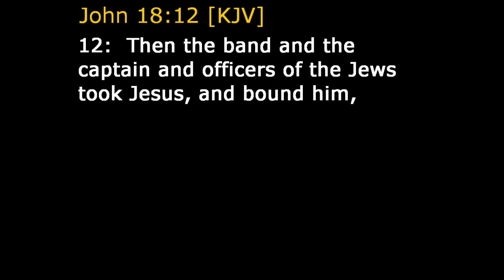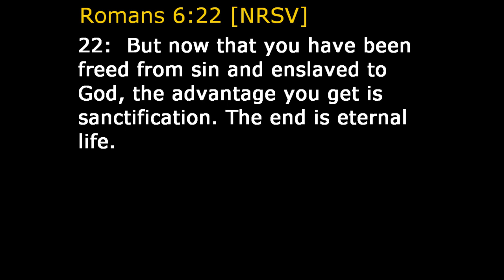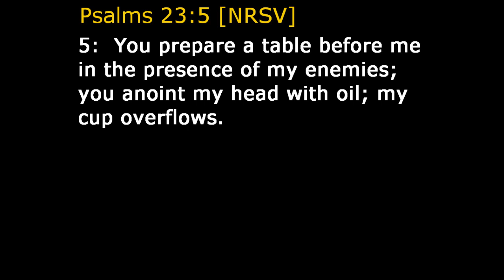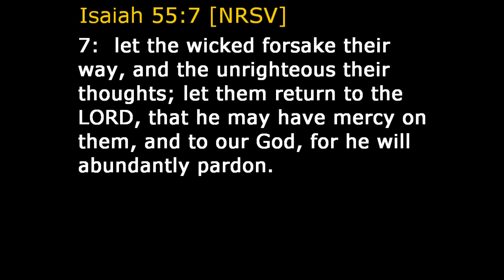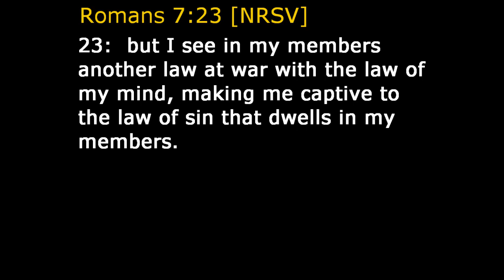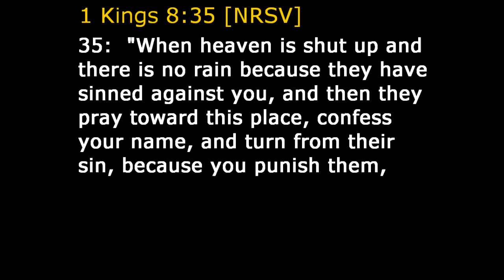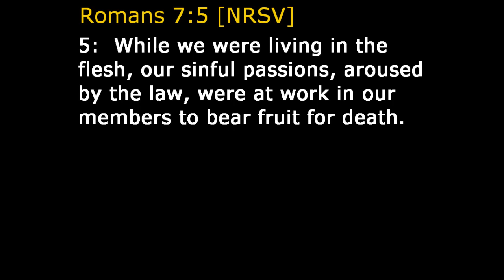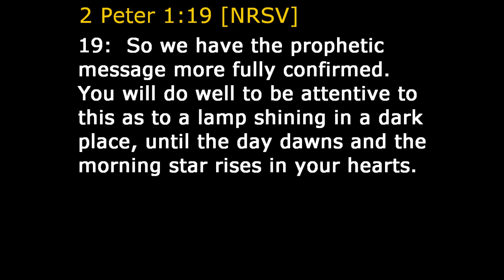Renew Your Soul - 6/19/2016